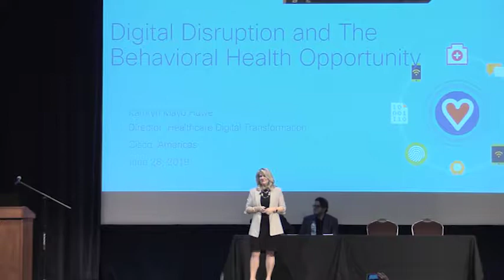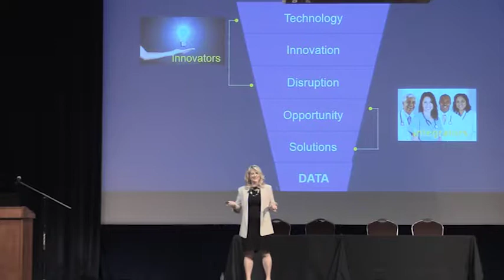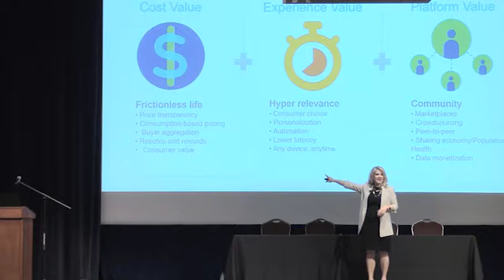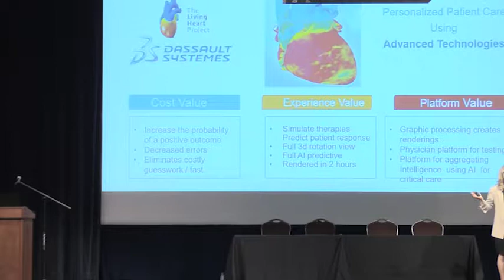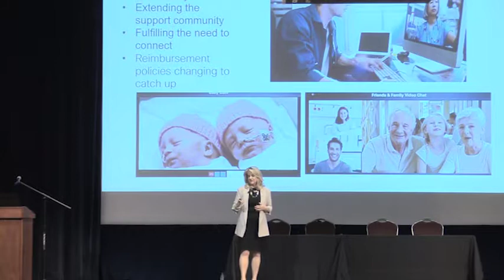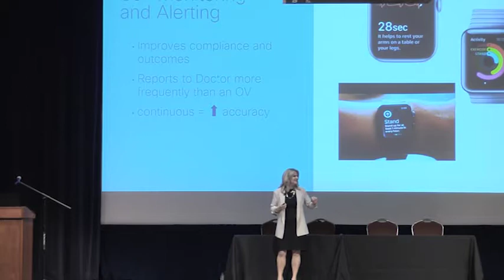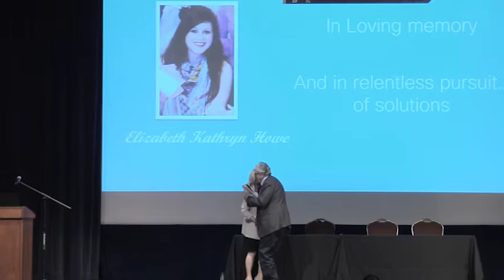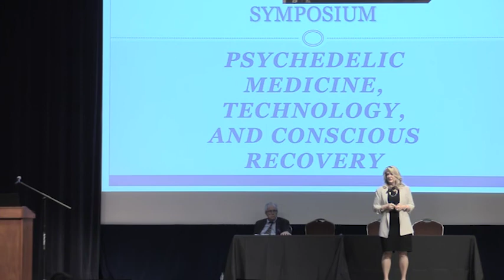7 Kathryn Howe